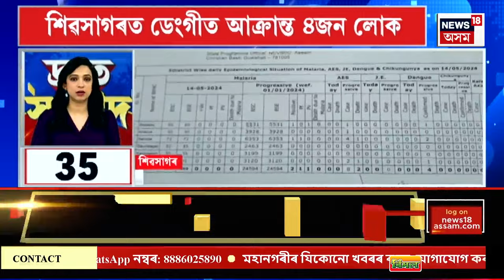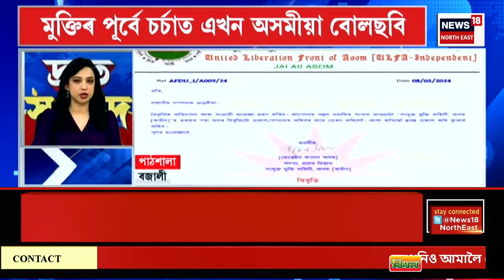SPEED NEWS : ৰাজ্যত প্ৰচণ্ড গৰমৰ বাবে এজনৰ মৃত্যু | Scorching Heat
SPEED NEWS | ৰাজ্যত প্ৰচণ্ড গৰমৰ বাবে এজনৰ মৃত্যু
* মহানগৰীৰ দিছপুৰত মৃতদেহ উদ্ধাৰক লৈ চাঞ্চল্য
* Barpeta ত খিলঞ্জীয়াক আক্ৰমণৰ ঘটনাত ৭জনক গ্ৰেপ্তাৰ